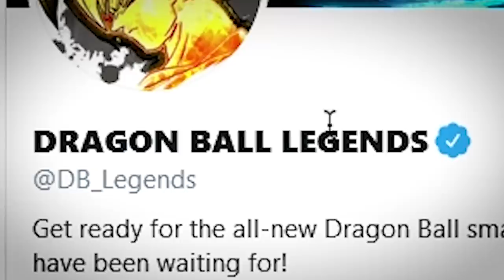Well... the Force is Strong with these ones but i can't have them (Dragon Ball Legends)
i need this... but.. i can't :(

- Monkey 🐒